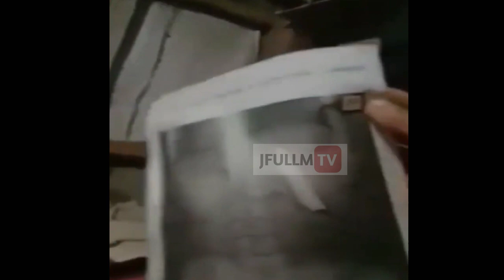Kent Ryan Tamao Asking For Help To Remove Knife Inside Abdomen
A Kidapawan city man is now seeking for help to remove the blade knife embedded in his right abdomen for year.

Kent Ryan Tomao, 25, is now seeking for assistance from good Samaritans for the surgery that would removed the blade knife embedded in the right area of his abdomen for more a year now.